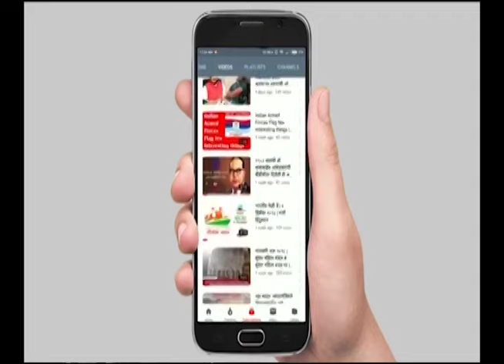GARJA HINDUSTAN NEWS | महायुतीत भाजप शिवसेनेत कटुता । उदय सामंत पत्रकार परिषदेतून Live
महायुतीत भाजप शिवसेनेत कटुता । उदय सामंत पत्रकार परिषदेतून Live

your query -
 Election Commission
2024 lok sabha election
2024 lok sabha elections
lok sabha election
election 2024